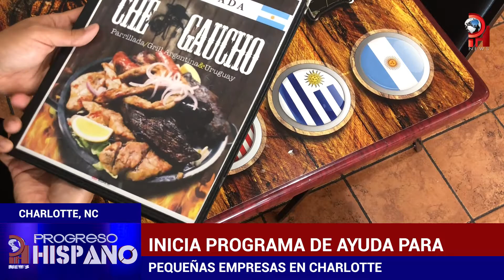INICIA PROGRAMA DE AYUDA PARA PEQUENAS EMPRESAS EN CHARLOTTE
Después de la pandemia las empresas han buscado
sobrevivir y este programa de recuperación los
ayudara a mantenerse a flote